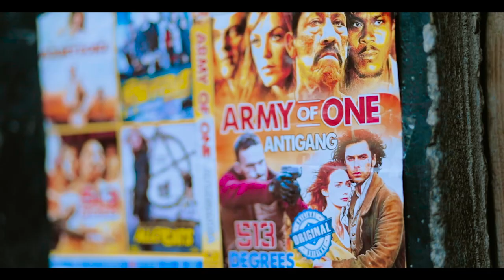TONY COUSIN FT STAMINA & S2KIZZY - PAPER (OFFICIAL VIDEO)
A work Space Films Proudly Presents PAPER VIDEO
by TONY COUSIN FT Stamina & S2kizzy
Audio produced by BINLADEN (TONGWE RECORDS)
Video shot & Directed by DEO ABEL